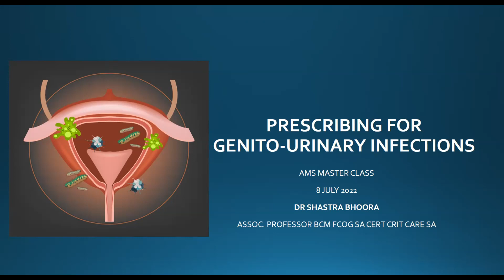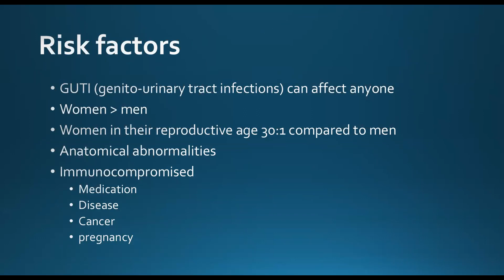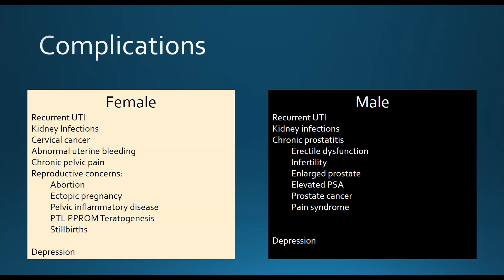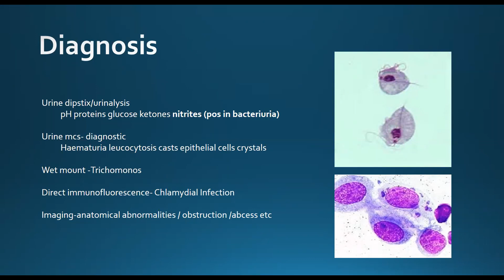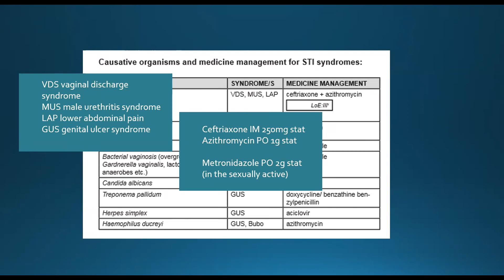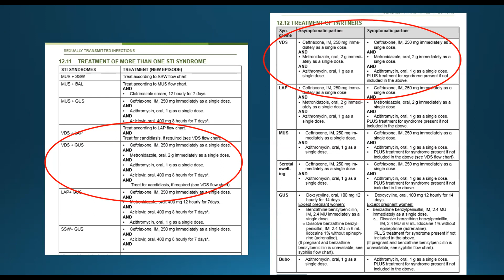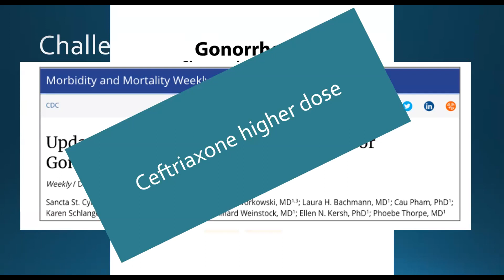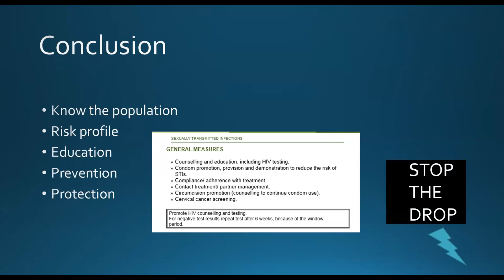Prescribing for Genitourinary Infections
CMJAH Internal Medicine Academic Meeting
Internal Medicine Masterclass - Antimicrobial Stewardship
Presenter: Dr Shastra Bhoora (Obstetrician & Gynaecologist and Intensivist, Department of Obstetrics & Gynaecology, Charlotte Maxeke Johannesburg Academic Hospital, and University of the Witwatersrand)